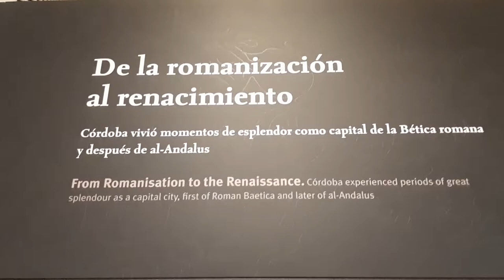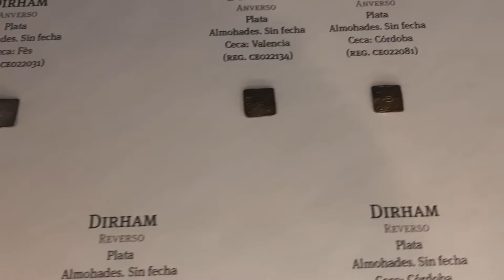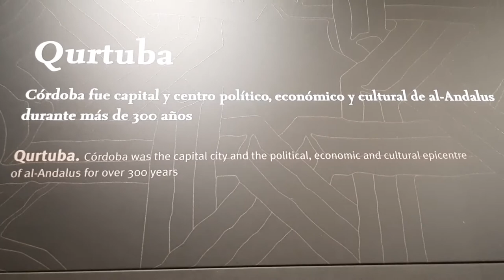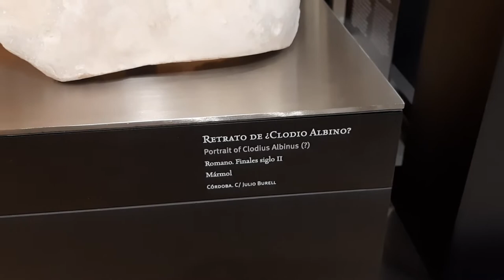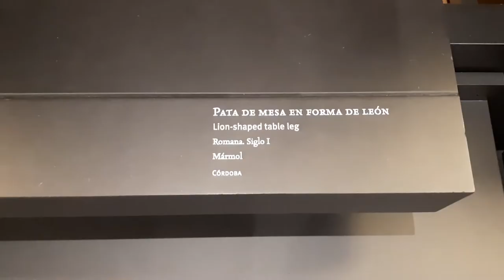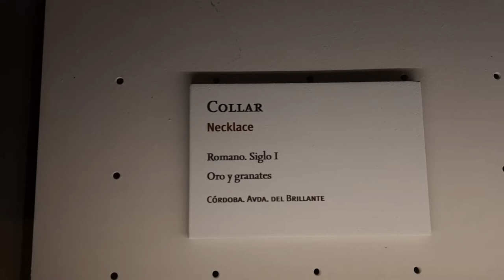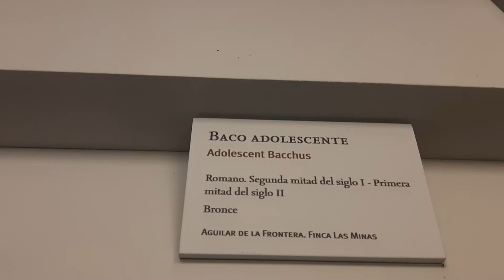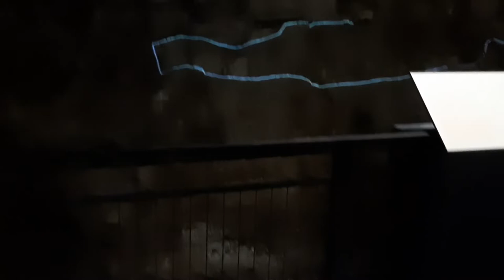FALOU GRÁTIS, É COMIGO! MUSEU ARQUEOLÓGICO EM CORDOBA